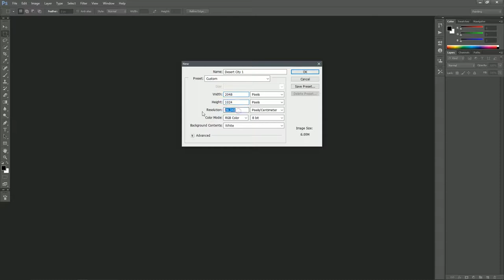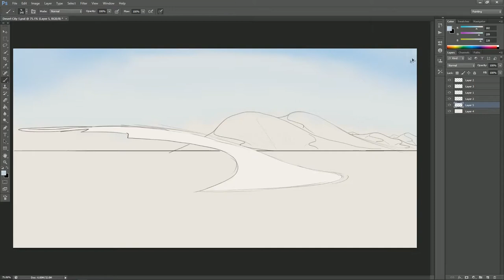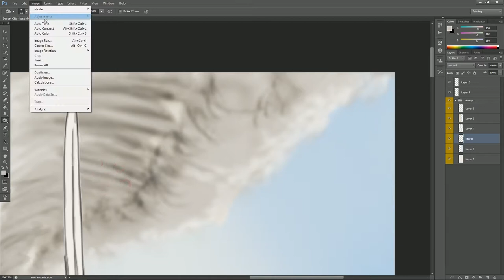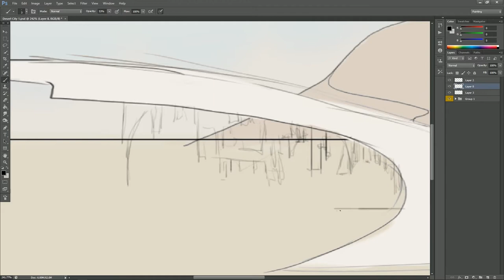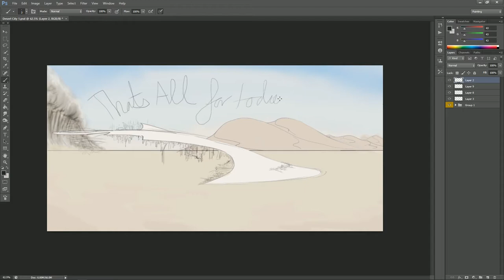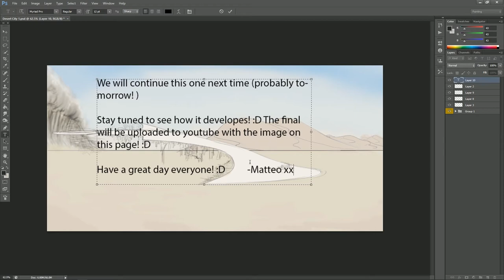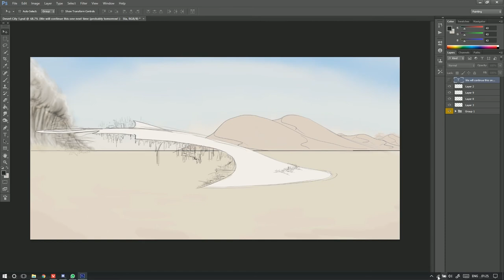Speedpaint - Desert City Part 1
A timelapse of digital painting a mysterious city in a somewhat surreal desert setting.